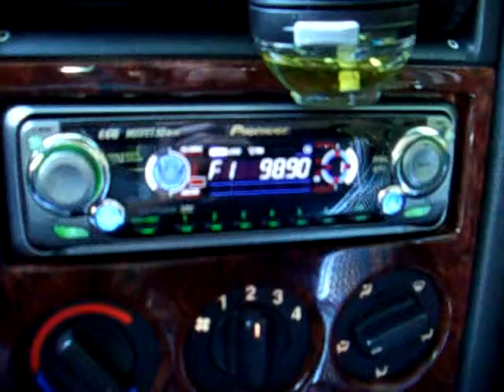radio targu mures 98,9 received near veliko tarnovo january 2009